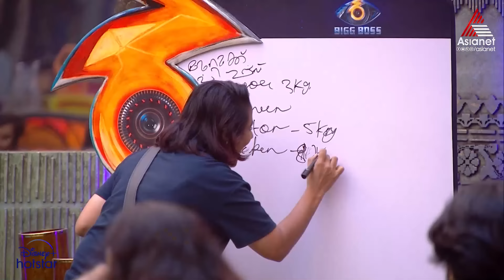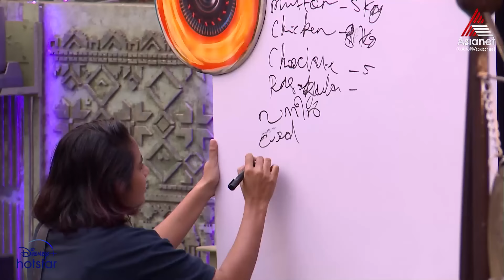BBMS6 "അഞ്ചു കിലോ കേക്ക് ..എന്തുവാടെ ഇത് ? " ലക്ഷ്വറി ബഡ്ജറ്റിൽ നടന്ന പൊട്ടിച്ചിരി